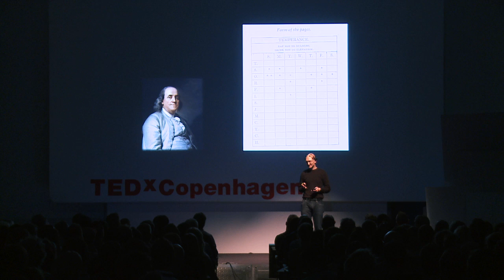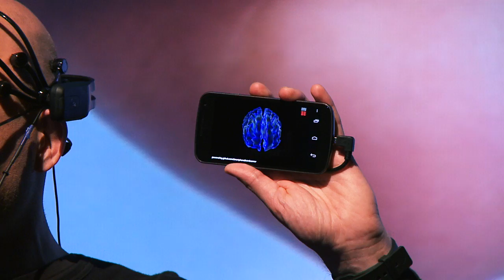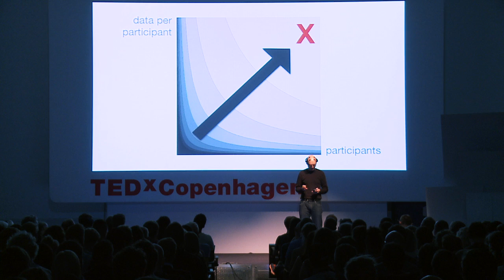Human Data for Life: Jakob Eg Larsen at TEDxCopenhagenSalon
Over the last couple of years self-tracking has gained increased interest with the availability of smartphones and low-cost wearable sensors. The increasing quantities of data that we can capture about human behavior and interactions are key to future improvements in health and well-being.

Jakob Eg Larsen, Ph.D, is an Associate Professor at the Technical University of Denmark, where he is working in the Cognitive Systems Section. His research interests include human-computer interaction, mobile and wearable computing and sensing, and personal informatics.